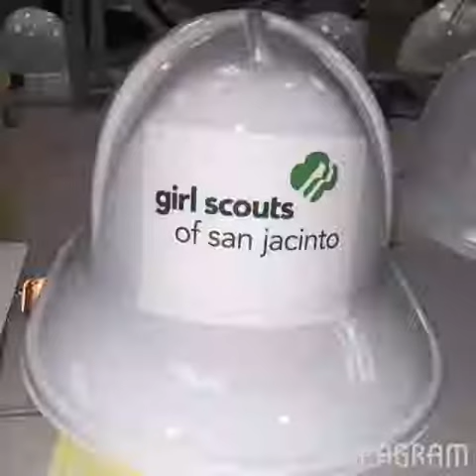V.E.S.T. meeting at the Girl Scout San Jacinto Council in July 29,2015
VEST MEETING 7/29/15
♫ Kristen Anderson-Lopez & Robert Lopez - Let It Go (Single Version) [Instrumental Karaoke]